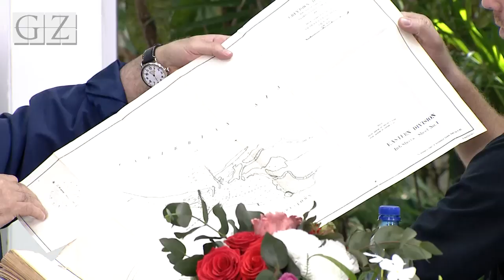'We must develop a multipolar world': Interview with Nicaraguan President Ortega and VP Murillo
The Grayzone's Max Blumenthal and Ben Norton interview Nicaraguan President Daniel Ortega and Vice President Rosario Murillo, discussing the 40th anniversary of the Sandinista Revolution, the failed US coup attempt in 2018, the peace and reconciliation process with the opposition, the Trump administration's sanctions, global geopolitics, the Non-Aligned Movement, and why the FSLN leader says "we must develop a multipolar world, to save the planet, for peace."

||| The Grayzone |||

||| Grayzone en Español |||